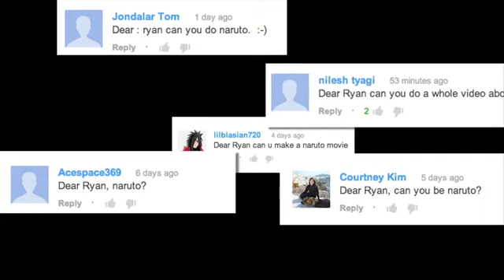Naruto The Movie! (Official Funny Fake Trailer)